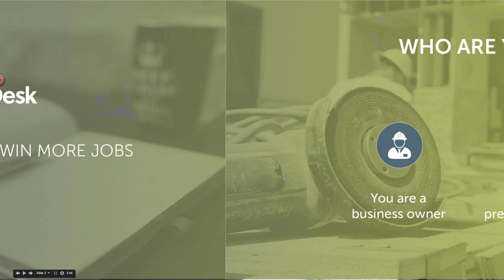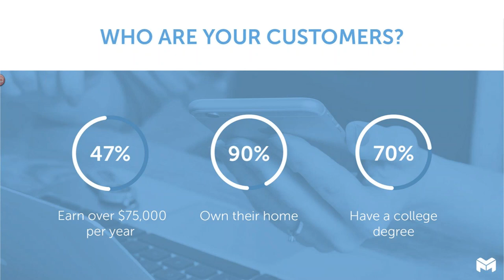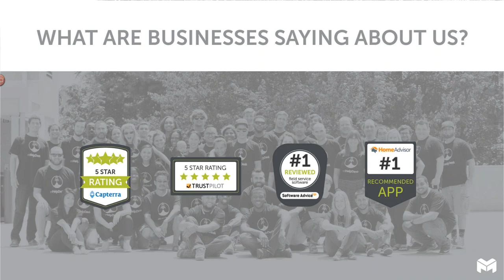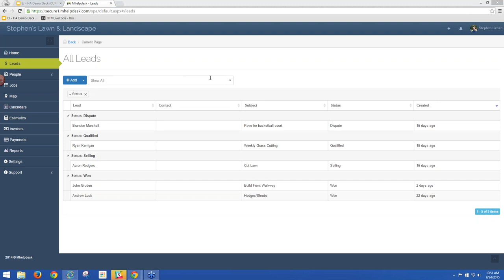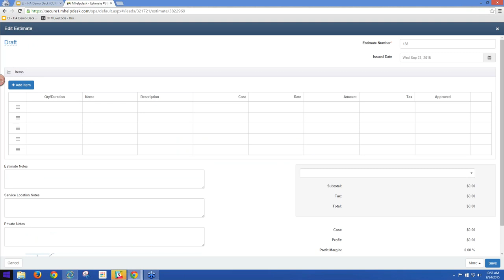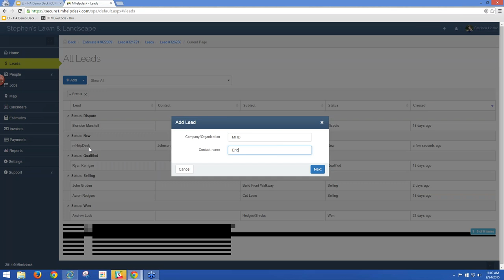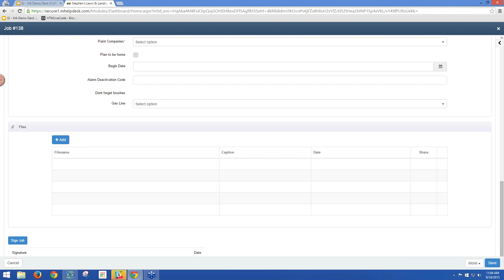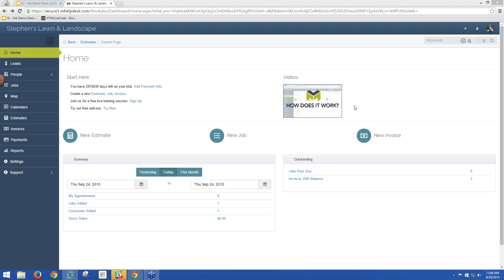9/24 10:30am - mHelpDesk Setup Session for HomeAdvisor